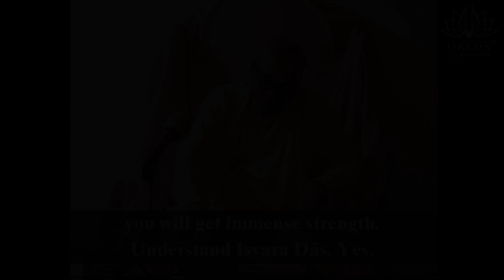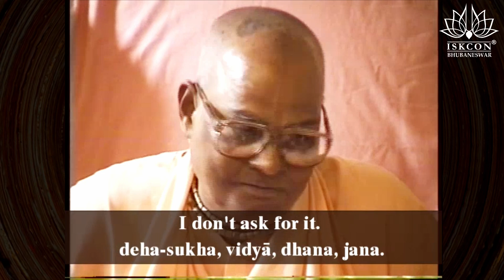200. To whom does Krsna listen? || SSGGSM || House Prog || Towaco || 24th Jun 1994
Excerpt taken from Class given by Sri Srimad Gour Govinda Swami Maharaj on 24th June 1994, New Jersey

Full Lecture -
054. How to find a guru || SSGGSM || Towaco, New Jersey || 24 June 1994